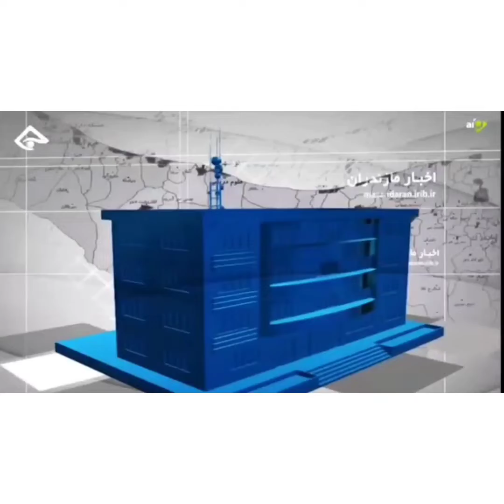گزارش باشگاه خبرنگاران جوان از طرح ایجاد فضای امن در برابر ویروس خبر ساعت ۲۰:۴۵ شبکه طبرستان ۶ بهمن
Project Team:
Architectural and Landscape Designer: Mohsen Kheirmand Parizi
Advisors and Guides: Dr. Mohsen Moosavi, Dr. Mohsen Kafi, Dr Nima Arzhangi, Dr Kiarash Kohansal, Morteza Ashouri & Farshad Rezakhanloo
CG Artist: Seyed Mohammad Hossein Rahmati, Bahare Dahaghin, Mahkam Mahmudi & Mohsen Kheirmand Parizi
Responsive Designer: Zahra Ebrahimi
Research and Development: Mohsen Kheirmand Parizi, Sajjad Kheirmand Parizi & Iliya Ghanbari
Translator: Mahkam Mahmudi & Hanieh Lotfipour